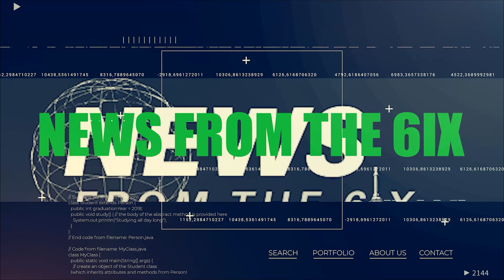WhyG Jail Photo Released Online | Booggz Confirms Bizz Loc Defazz | News From The 6ix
WhyG Jail Photo Released Online | Booggz Confirms Bizz Loc Defazz | News From The 6ix Toronto rapper WhyG's jail pics have emerged online! Plus Booggz sends a message regarding the Bizz Loc Defazz from inside!